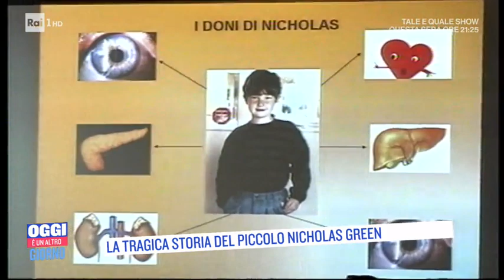La tragica storia del piccolo Nicholas Green - Oggi è un altro giorno 02/10/2020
- Era il 1° ottobre 1984, esattamente 26 anni fa, quando i coniugi Green, in viaggio in Italia, dopo aver saputo che per il loro piccolo Nicholas non c'era più niente da fare, decisero di donare i suoi organi. Il loro gesto, pieno di amore ed altruismo, sensibilizzò l'opinione pubblica sulla donazione facendo aumentare i casi in tutto il paese.